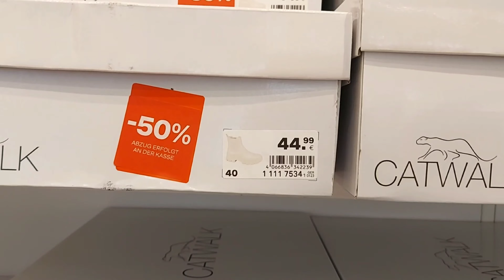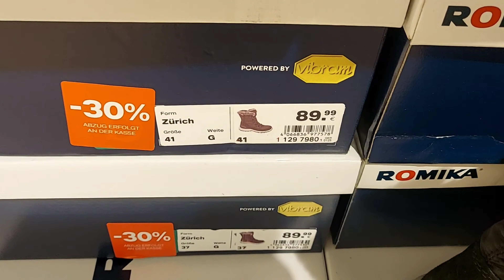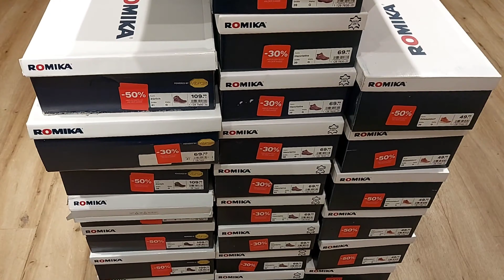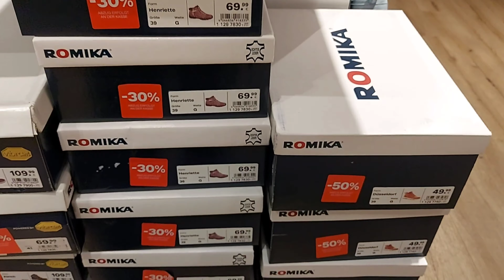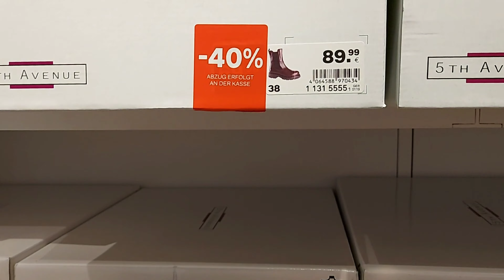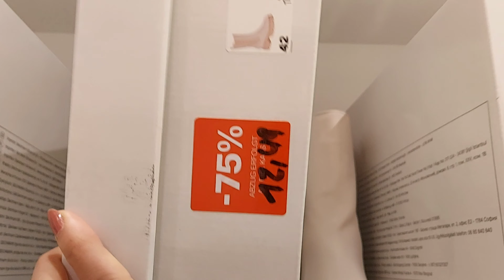Deichmann Sale Women's Shoes New Collection